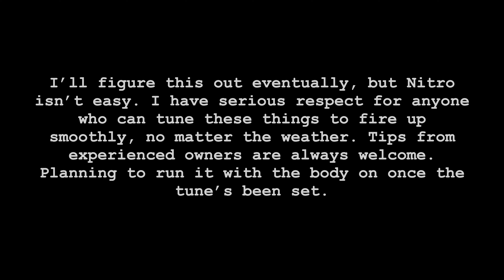Traxxas Nitro 4-Tec 3.3 First Drive and Learning Tuning!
2006 Traxxas Nitro 4-Tec 3.3 (Model 4809)

In This Video:
Raw, uncut footage of me figuring out this 17-year-old Nitro RC car. People seem to enjoy watching the struggle before success, so here are my mishaps—along with a few hopeful glimpses of the car’s potential! Getting it rolling under Nitro power for the first time was exciting, totally unlike any electric RC I’ve driven.

If you have titles or links to helpful tuning videos, drop them in the comments! I understand the theory, but getting it dialed in real world conditions is another story altogether.

0:00 In this Video!
4:40 She starts up good!
Car starts on the first try after priming it.   Won't hold an idle.
6:50 The first drive ish
8:00 Struggling with tuning
22.57 The longest drive of my Nitro Career so far!
I kinda got this thing to work and it was glorious to drive!  She still needs more love and setup to reach its true potential.
26:20 TSM glitching and giving me a heart attack
29:09 One balloon vs a 4-tec pulley
31:45 Driving the Nitro 4-tec with the body off using my better camera
42:59 Failing to start the car right after I drove it, next video will try again!